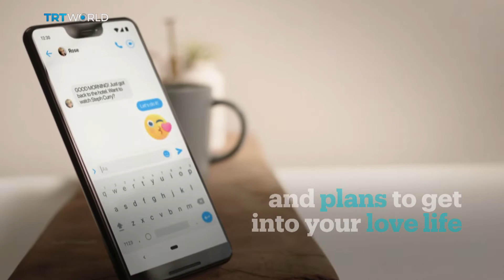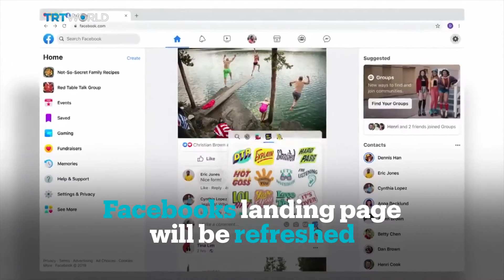Want to know what's new on Facebook? Here are 5 takeaways from the F8 conference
Facebook’s F8 developer conference kicked off today, and as part of what increasingly feels like an old-style media rebrand - Mark Zuckerberg has also announced some new features. Here’s five of them.